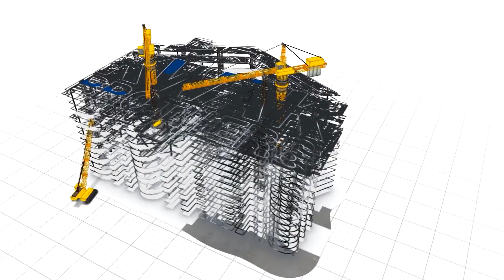Did We Dodge A 2021 Recession or Will The Market Crash?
Did We Dodge A 2021 Recession or Will The Market Crash? 2021 has already been a year for the history books but we still have the question. Did we dodge a 2021 recession or will the market crash? In this video Sam and Dan sit down to talk about what's going on in the world, specifically if we dodged a 2021 recession OR are we just kicking the can down the road? The government has had many programs roll out when the events of 2020 took place. And currently we are starting to see what the effects are from all the big government spending. Stimulus, forbearances, moratoriums, and many other government stimulus programs propped up a lot of different markets. And currently, especially the housing market, is showing us things that we have never seen before. So check out this video where we talk about a potential 2021 recession!

💳  Are you a Business Owner? Start Accepting Credit Card Payments with Lower Fees:

📡 PROTECT YOUR ONLINE DATA AND ACTIVITY WHILE CLOSING DEALS AND GENERATING NEW LEADS WITH NORDVPN: